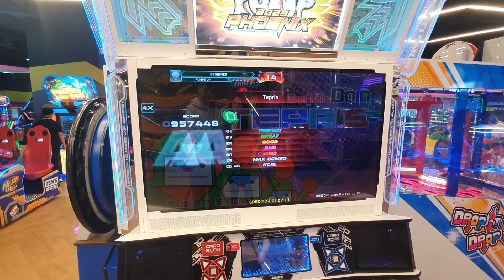PUMP IT UP - Tepris (DOUBLE 11) [AAA]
D11. PIU MG marvelous game score. Honestly, I liked this song ever since I heard / seen the people played it in front of me. However, I never got to do this song anyway in this level so still, First try and first score (which I'm not going to redo anytime soon)! I want to share this with everyone tho~ the song is cool.

PIU phoenix 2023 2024 BPM 144

🎬 Lippo Mall Puri (Jakarta, Indonesia), TIMEZONE game center